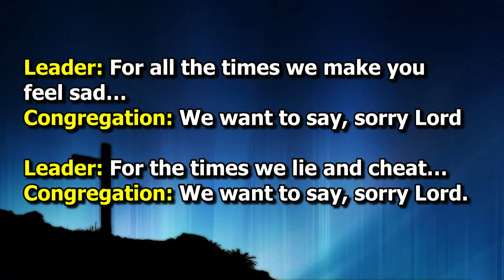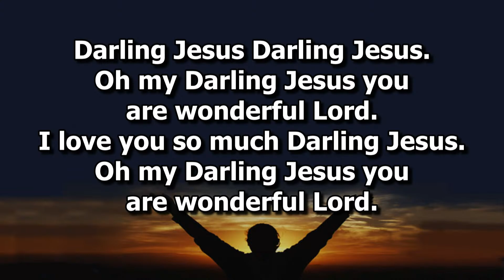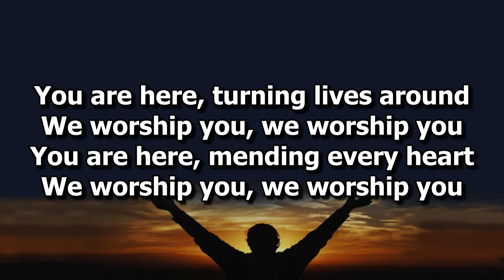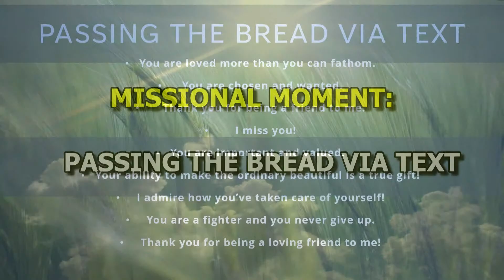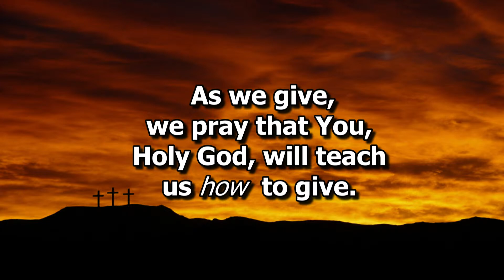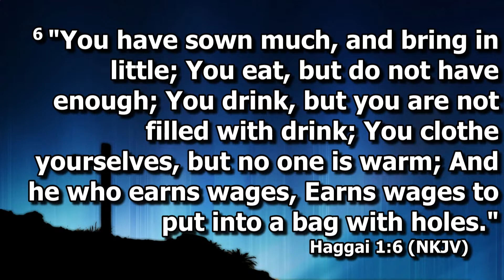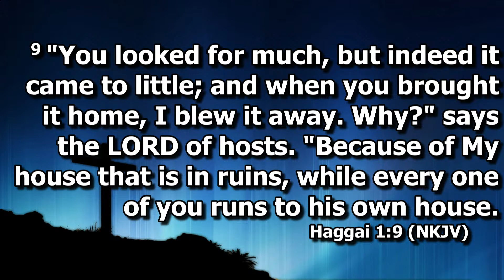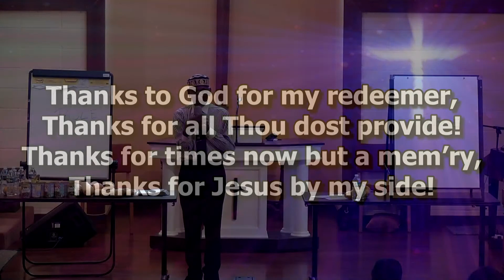Copy of 11/12/2023 CPC Service